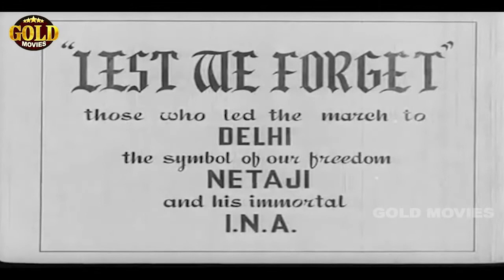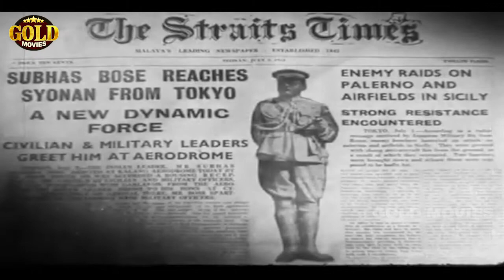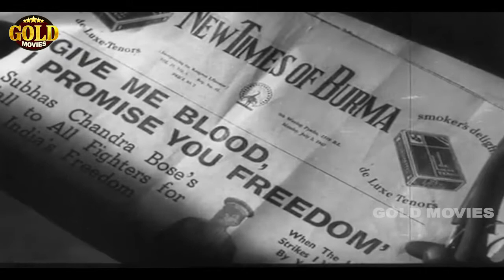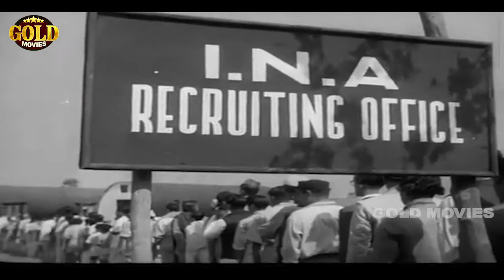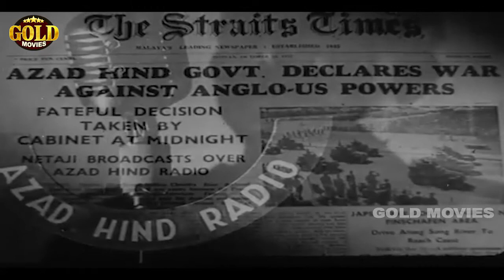Pehla Aadmi (1950) Full Movie HD | पहला आदमी | Old Movie | Smriti, Biswas | B&W.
Watch PhelaAadmi 1950, Classic Movie.

Director: Bimal Roy
Genre: Romantic Drama
Actors: Smriti Biswas

Synopsis: It was 1943. Burma was under Japanese control. In Pegu, a small place near Burma lived two Indian families. They were neighbors Kumar and Lata loved each other. Their parents were also willing to see them engaged. Suddenly one day, it came out in the news paper the Netaji Subhas Chandra Bose had called on the people to give him blood so that he could give them freedom. Kumar was reluctant but later on he decided to join the INA.